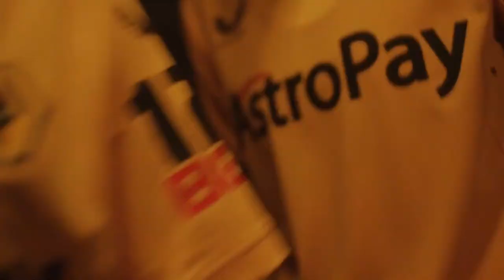Matchday Live Extra | Wolves vs Fulham